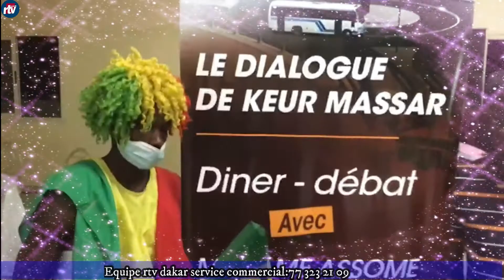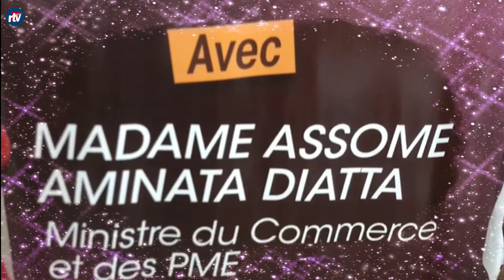Diner Debat Mme Aminata Assome Diatta Candidate Bby Keur Massar Nord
COMMERCIAL 🔴RTVDAKAR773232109 votre chaîne de références religieuses avec une ouverture sur L' Actualité et La Politique🔊